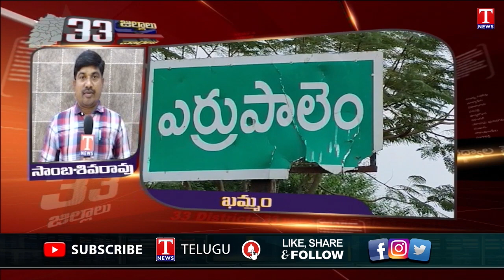పత్తి తూకాల్లో భారీ మోసం | Khammam Latest News | 33 Districts News | 20-11-2024 | T News